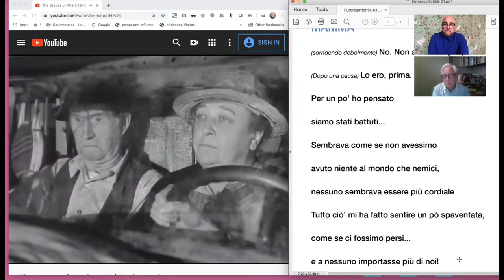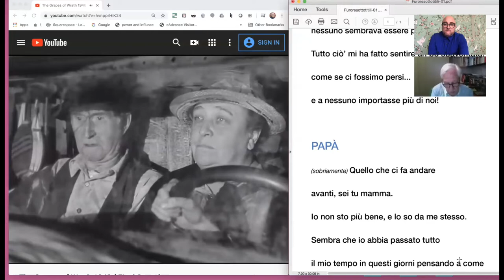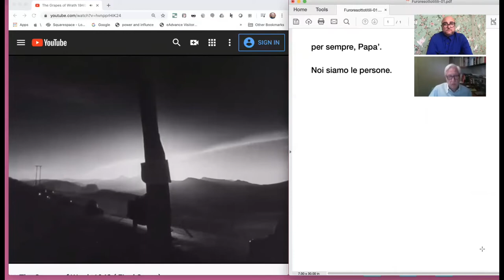laculturanonsiferma: Conversazione su "Furore" di John Steinbeck con Bruno e Luca Torregiani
Lezione realizzata da Upter - Università popolare di Roma